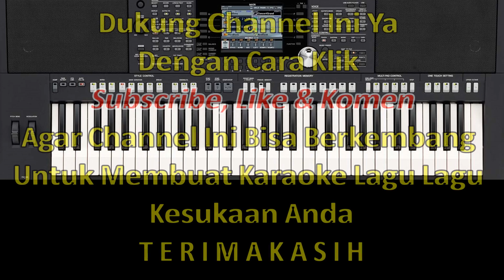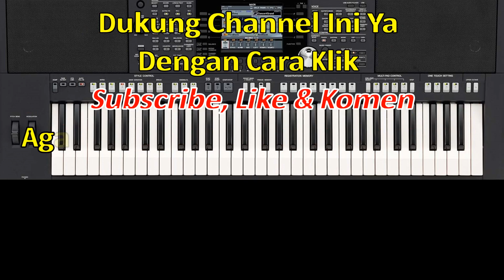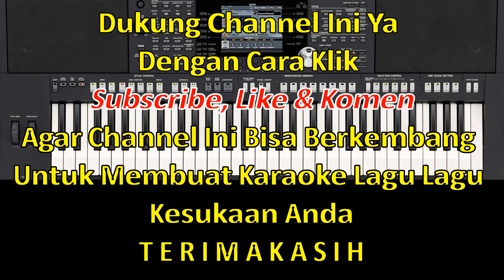Yang Pertama Kali Karaoke Nada Wanita / Female - Pance Pondang - Denyut Jantung Didada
Denyut jantung didada
Berdebar tak menentu
Kar'na kehadiranmu
Diam - diam hatiku
Mengagumi dirimu
Bahkan menyayangimu

Untuk pertama kali
Itupun kuakui
Kau begitu berarti
Rasanya ingin slalu
Dekat - dekat dirimu

Yang pertama didalam hidup ini
Rindu dan sayang menyiksa diri
Kasih dan sayang menerpa diri

Terkadang tak sadar bibirku ini
Menyebut dan memanggil namamu sayang...
Pertama kali didalam hidupku ini
Menyayang dirimu

Denyut jantung didada
Berdebar tak menentu
Kar'na kehadiranmu
Diam - diam hatiku
Mengagumi dirimu
Bahkan menyayangimu

Untuk pertama kali
Itupun kuakui
Kau begitu berarti
Rasanya ingin slalu
Dekat - dekat dirimu

Menyayang dirimu

Menyayang dirimu

Terimakasih Horasssss.